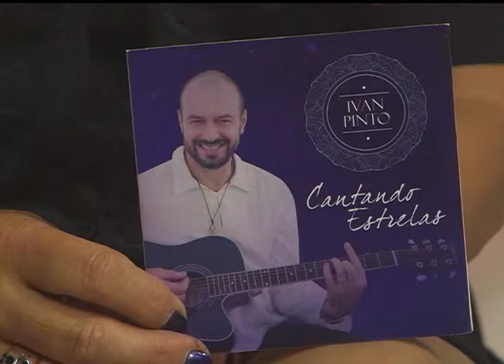Viva Bem | TVE - Sou idoso demais para decidir - 20/04/2015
Independência do idoso foi tema deste Viva Bem. Para a discussão, a apresentadora, Izabel Ibias, recebeu a professora de pilates Débora Bitencourt de Osório, que afirma: “Através da atividade física, a gente consegue recuperar algumas capacidades. O suficiente para dar condições de ter um movimento saudável, que o idoso não perca a capacidade de realizar as atividades do dia a dia com qualidade e independência”. Também participa do programa, o psicólogo e terapeuta holístico Ivan Pinto. Ambos falam sobre a importância do idoso decidir sobre a sua vida de forma independente, sem a influência dos filhos. A repórter Fernanda Fell conta a história da Dona Maria, de 90 anos. Duas vezes por semana, ela pratica pilates, vive sozinha, tomas suas próprias decisões e é muito independente.